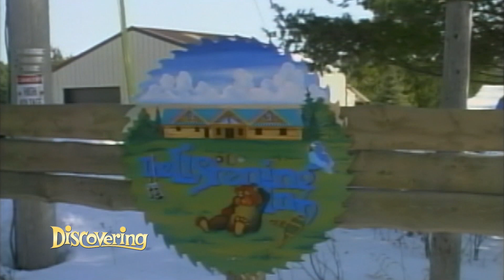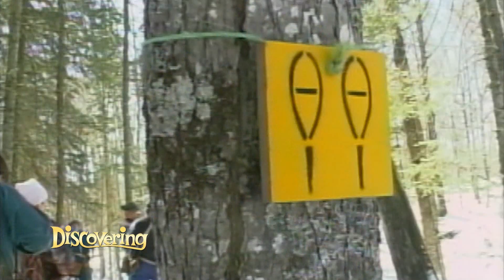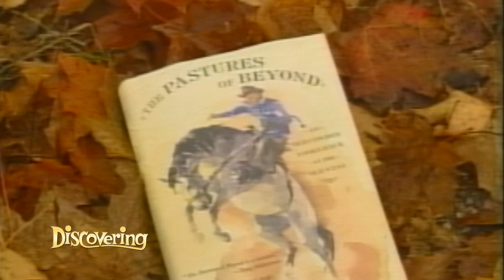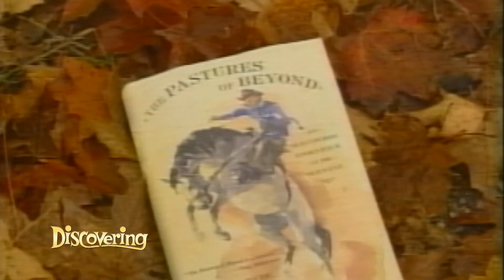Re-Discovering - Original Airdate: 3/12/07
Listening Inn Black Powder Shoot.
Grand Island Ice Formations.
Dayton "O" Hyde.